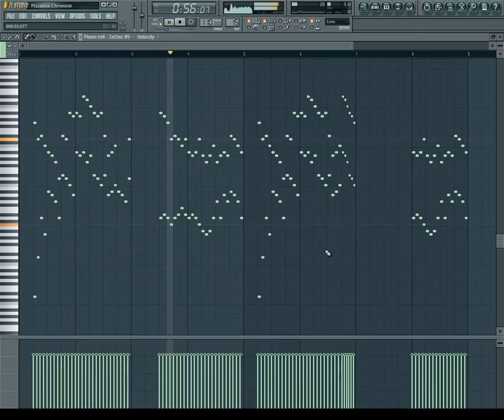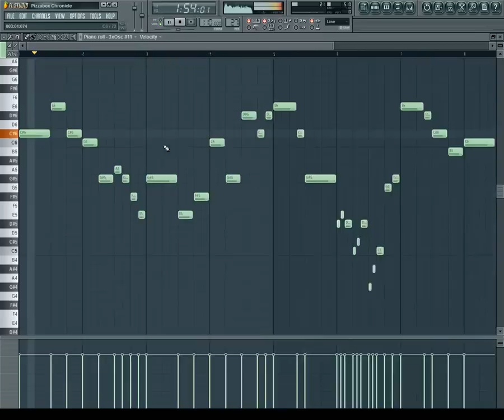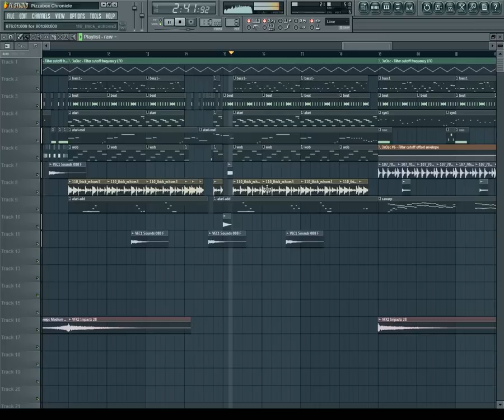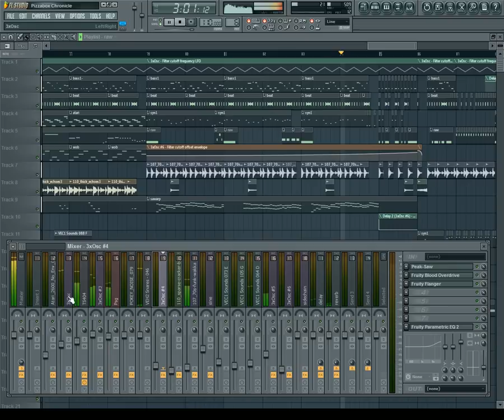[FL Studio] Sanxion7 - Pizzabox Chronicle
Sanxion7 - Pizzabox Chronicle as viewed in FL Studio. Notice almost all synth work is done either with 3xOsc or TS404. Harpsichord and string samples are provided from Edirol Orchestral. Choir sample is from Papelmedia. Master track contains Waves plugins.

It was first released on a Relief For Oklahoma album put together by DJ Scratchin